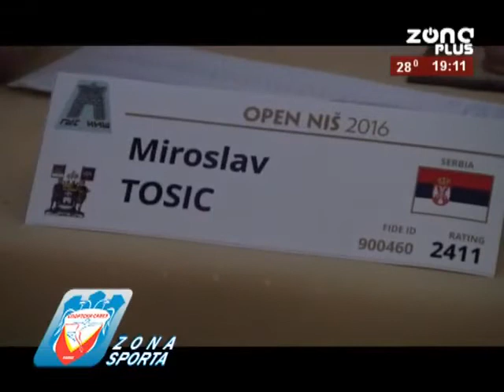OPEN NIŠ 27.jun-5.jul 2017- najava